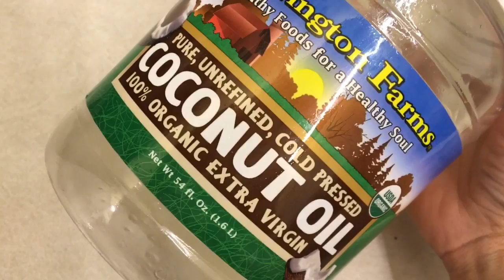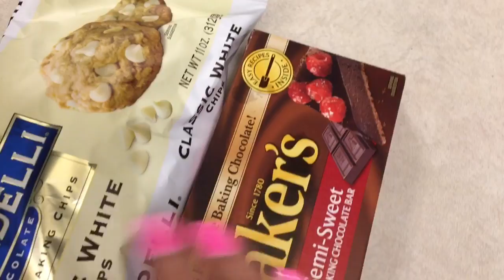3 Ideias Para O Dia Das Mães!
Oi meu povo desculpa não ter postado esse vídeo antes,mais a vida da pessoa esta uma loucura só. O vídeo de hoje eu venho trazendo para vocês essas três ideias super fáceis e lindas como inspirações pro dia das mães. Eu espero muito que vocês gostem desse vídeo meu povo! Feliz dia das mães para cada uma de vocês. I love you. Muitas beijokas

💝👻; Geochafloque

Vejam também 👇🏻👇🏻